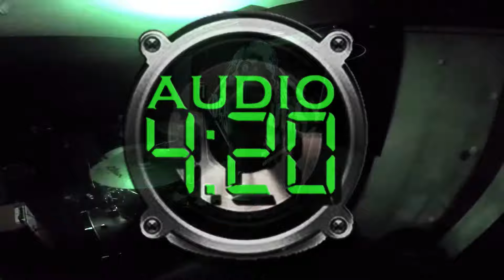Cannabica en vivo 1 de 3